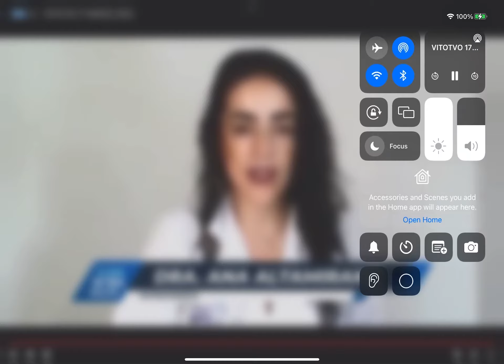220317_VITOOTVO_Vita